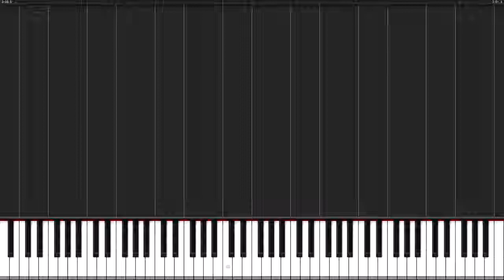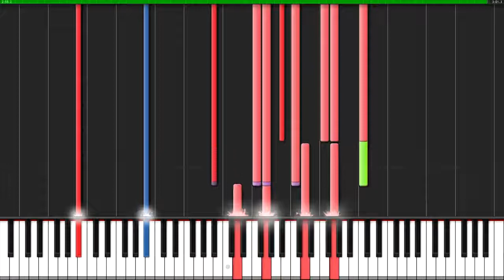Watashi No Uso Shigatsu wa Kimi no Uso Piano & Orchestra Deni Metteo & Blackchaos Vortex